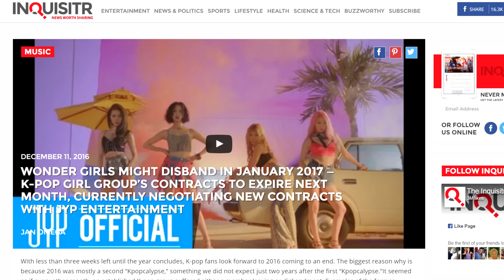This Big Kpop Group is Disbanding Next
This is Kpop Thoughts! Where I just ramble on about a certain topic in Kpop. This episode I talk about which big Kpop groups will disband next. HOPE YOU ENJOY! And what are your opinions of the topics today? COMMENT! Let's have a conversation!

STALK ME!